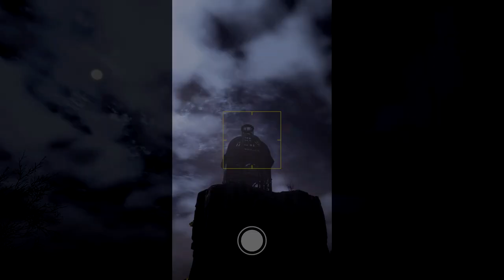All 50 Pictures locations in Forspoken with Timestamp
Hello everyone, and welcome to the Forspoken video guide series; In this video, we'll go through all the picture locations on the map to unlock the Happy Snapper trophy.

The Picture photo disappears on the map once you take the picture, and some of these pictures were taken while playing the story campaign, so I could not capture their location on the map.

Once you have all 50 pictures return to Cipal and show them to the children to unlock Happy Snapper Trophy/Achievement.

Timestamp
0:00 Intro
0:09 The Blessed Plain 1/3
0:30 The blessed plains 2/3
0:54 The blessed plains 3/3
1:32 Guardian way 1/2
1:57 Guardian way 2/2
2:39 Middle Praenost 1/1
3:37 The Citadel 1/1
4:06 Pioneers plain 1/2
4:56 Pioneers plain 2/2
5:28 The Mustering ground 1/2
6:00 The mustering ground 2/2
6:50 Fields of the fallen 1/1
7:22 Opal Hills 1/1
8:05 Brass Hollow 1/2
9:20 Brass Hollow 2/2
10:00 Dianthus Wood 1/1
10:35 The water garden 1/6
11:30 The water garden 2/6
12:19 The water garden 3/6
12:46 The water garden 4/6
13:23 The water garden 5/6
14:06 The water garden 6/6
14:39 Trout mountain 1/1
15:10 The fountainfields 1/1
15:47 The untrodden forest 1/1
16:09 Misty Shore 1/2
16:54 Misty Shore 2/2
18:22 Samum Coast 1/2
19:27 Samum Coast 2/2
20:34 The Mouldering 1/1
21:07 The Windy hill 1/1
21:42 Inner Visoria 1/2
22:05 Inner Visoria 2/2
22:37 Academy Hills 1/1
23:34 Visorian Plateau 1/2
24:05 Visorian plateau 2/2
24:40 Tanta's demesne 1/3
25:15 Tanta's demesne 2/3
25:46 Tanta's demesne 3/3
26:29 Homestead Hills 1/1
27:08 Humble plains 1/1
27:34 South Plateau 1/1
28:12 The Northern corridor 1/1
28:48 Cipalian way 1/3
29:43 Cipalian way 2/3
30:29 Cipalian way 3/3
31:23 The wolfwoods 1/2
32:17 The wolfwoods 2/2
33:14 Crosstide coast 1/1
34:15 Nowhere 1/1